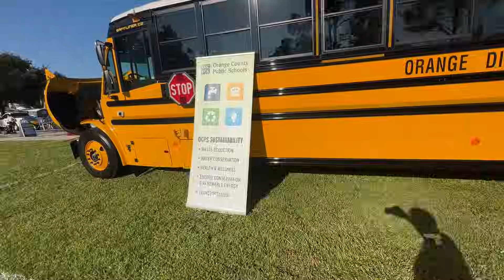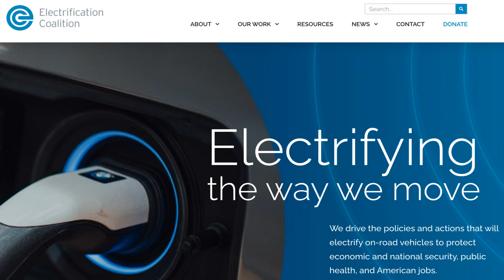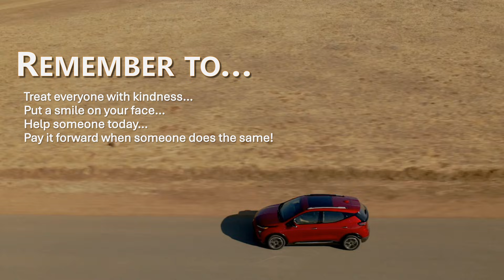How Veterans Are Powering Clean Energy Change!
Join Jim, a retired Air Force veteran, as he discusses his work with the Electrification Coalition and the importance of **clean energy**. He highlights how veterans can contribute to **electric cars** adoption and **sustainability**. Learn about **solar energy** and other **eco-friendly solutions** for a greener future.

EVs are GOOD for America: End Reliance on Foreign Oil

Please consider becoming a part of the Electrification Coalition.

I need coffee…

For the United State of America to remain free from the influences of foreign actors that do not have our best interest at heart, we need to free ourselves from foreign oil.  This can only be accomplished through the electrification of our entire motor vehicle fleet.

We are already 10 years behind China in manufacturing.

The insanity of this is simple…you cannot continue to do things the same way you have always done them and expect a different result.  We must shift gears immediately.

This will make our nation more secure and more energy independent that every before.

Here are a few of my previous videos you can watch to keep you on top of the latest in EVs:

Here is the breakdown for this video…

00:00 Intro
00:10 Overview
00:47 Driving Electric is Good for America
05:35 Additional Information
06:28 My Final Thoughts
08:25 National Security is Paramount
08:53 Outro
09:15 Closing Credits

👍 Like this video if you found the information useful or entertaining!

MUSIC LICENSE
Track: "Exhale", Purrple Cat